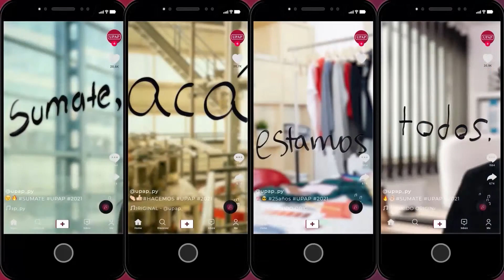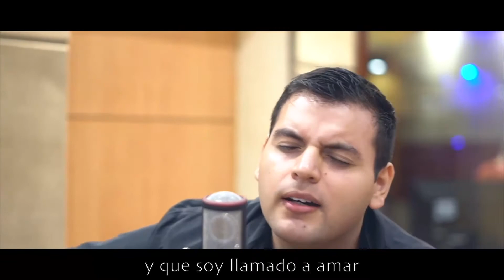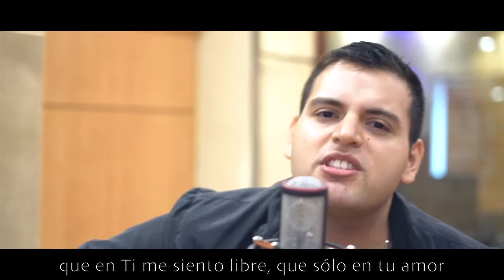Nuevo testamento - (19-07-2021)